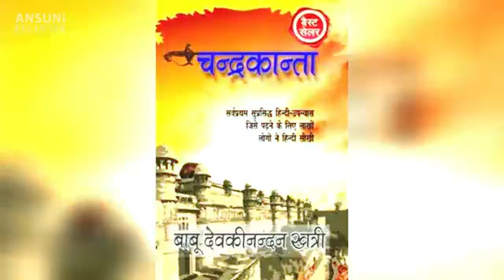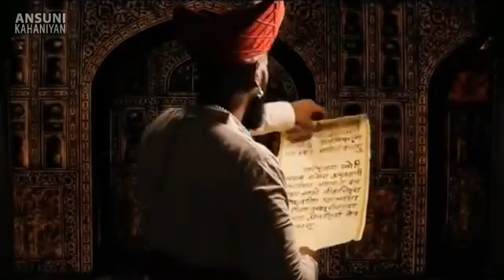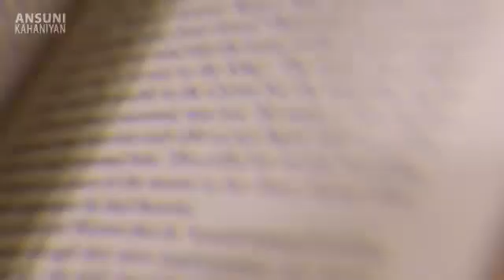Bharat ke darawane 6 Fort